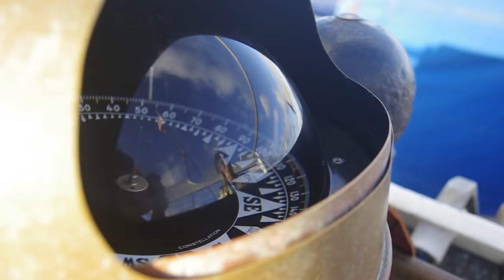Stanford at Sea 2015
A compilation of my footage from the 2015 Stanford at Sea voyage aboard the SSV Robert C. Seamans.

Tahiti -- Rangiroa -- Caroline -- Malden -- Christmas -- Fanning -- Oahu

Aerial footage courtesy of Jan Witting, Sea Education Association.

Music: Another Day in Paradise by Quinn XCII (prod. by ayokay)